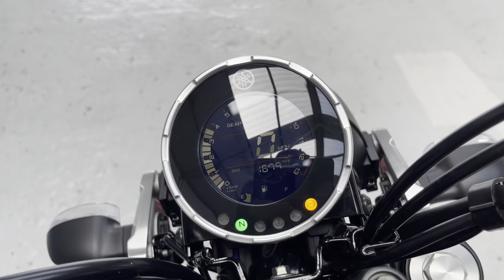Used Yamaha XSR125 in Brilliant Red for sale in Preston, Lancashire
We have just taken this used Yamaha XSR in part exchange so, If you’re after a 125cc but don’t fancy a pure sportster or roadster and like the current retro, scrambler style the XSR may be for you.

It has all the performance of Yamaha’s class-leading R-125 and MT-125 but with a style that’s bang on trend, a slightly roomier riding position and lots of neat design touches. For that reason, the XSR has bags of appeal both as an A1 class learner and as an affordable round town commuter.

The neat, revered LCD, digital round dash displays all the basics including clock, fuel, gear. The retro-style lights front and rear are both LEDs, plus there’s also ABS and a form of slipper clutch. Yamaha themselves say they expect its newcomer to be its best-selling 125 of all and we’ve absolutely no reason to disagree.

Supplied with the handbook, 2 keys, PDi and 1st service record – 02/23 at 600. Backing up the XSR’s excellent reliability and durability is the standard, manufacturer-backed, and the remainder of the 24-month warranty covering all parts and labour. The service schedule, meanwhile, is identical to that of its sister 125s, being every 3,500 miles.

We take great pride in the quality and preparation of all our cars and the service which we offer our customers.

We place all our vehicles through a detailed Experian Check, ensuring that all vehicles are checked & clear for your peace of mind, and we provide a Confirmation Certificate from Experian with every vehicle.

We inspect every aspect of the vehicle prior to sale and all vehicles are independently inspected and receive a 93-point Pre-Delivery Inspection, 12 months MOT and service (if required) and a full professional valet.

The levels of customer service we provide are of an exceptionally high standard, so come and visit us and see why our customers review us so highly.

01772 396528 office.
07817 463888 mobile or WhatsApp

Instagram @Phil Weaver Automotive

Twitter @Phil Weaver Automotive

Our reviews are available through our Retailer Stores Page on Autotrader, Google, Facebook and our Website.

Open 6 days, Mon - Sat (please telephone for an appointment).